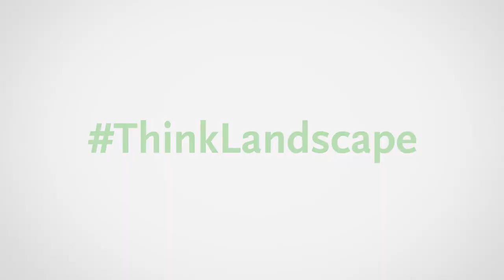Reaching 1 billion by 2020 via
The Global Landscapes Forum (GLF), is  a unique forum addressing the urgent challenges of environment, health and poverty, as well as meeting the UN Sustainable Development Goals (SDGs).

This year’s event in Marrakesh, Morocco, to be held on 16 November, will be the leading side event of the COP22 talks, the successor to Paris. Last year, the GLF – a two-day event within the Paris talks – attracted 3,200 people from 110 countries.

As GLF looks to the future, CIFOR envisions the Forum going beyond expert communities to connecting one billion people in embracing the landscapes approach by 2020.

Together, let’s join GLF's momentous landscape movement.

Join us to ThinkLandscape and bring global commitments to local communities!